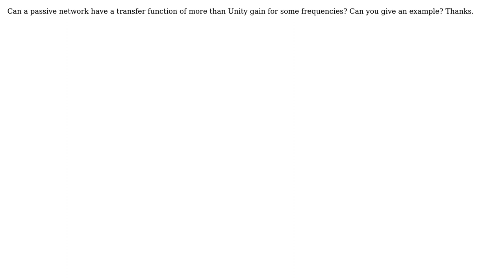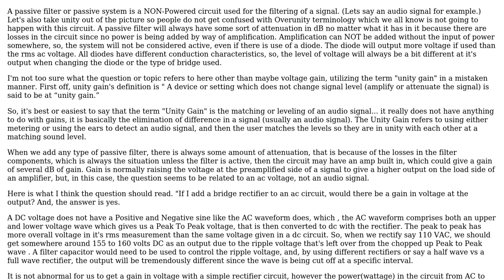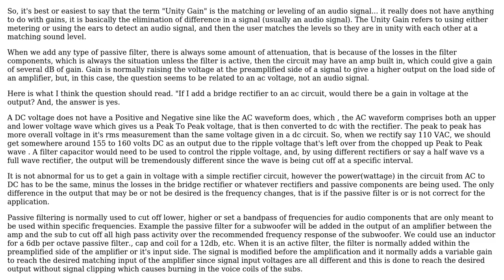Electronics: Passive network with more than Unity gain (3 Solutions!!)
Electronics: Passive network with more than Unity gain

With thanks & praise to God, and with thanks to the many people who have made this project possible! | Content (except music & images) licensed under CC BY-SA | Music | Images & others | With thanks to user salil87 user nidhin user Marc Belanger user Dwayne Reid and the Stack Exchange Network Trademarks are property of their respective owners. You are responsible for your own actions.